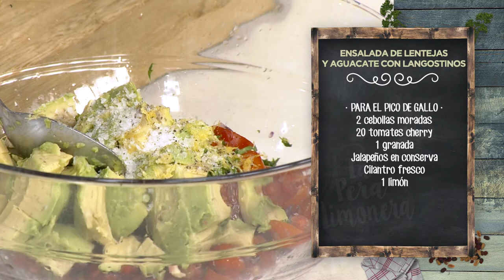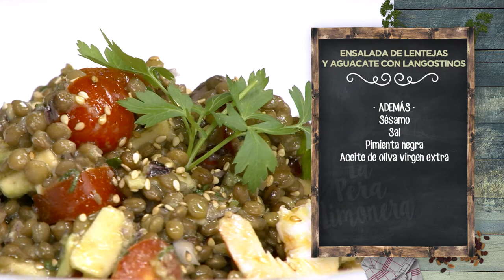ENSALADA DE LENTEJAS Y AGUACATE CON LANGOSTINOS - LPL PGM 2006 RECETA 01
Ingredientes para 4 personas:
Empezamos cociendo las lentejas. Las ponemos en la olla exprés con agua del tiempo, ya que se cuecen desde frío, y agregamos una pizca de sal, la cabeza de ajos y una hoja de laurel. Cocemos durante unos 25 minutos. Tienen que quedar enteras.
Vamos con el pico de gallo marciano, porque lo vamos a cambiar un poco. Picamos fina la cebolla morada, los tomates cherry cortados por la mitad y agregamos los granitos de granada. Incorporamos el cilantro picado en juliana fina y los aguacates también picados finos. Agregamos ralladura y zumo de limón, pimienta negra molida y aceite de oliva virgen extra, y mezclamos bien el conjunto.
Aparte, pelamos los langostinos y sacamos el coral de sus cabezas en un bote de cristal. Añadimos aceite de oliva virgen extra, un poco del líquido de conserva de los jalapeños, sal, pimienta negra, y agitamos enérgicamente. Agregamos este aliño al pico de gallo y ponemos también los langostinos.
Escurrimos las lentejas cocidas y las ponemos en el bol del picadillo. Es el momento de poner los jalapeños y mezclar el conjunto.
Para emplatar, servimos una buena ración en el plato, decoramos con sésamo, un chorrito de aceite de oliva y un verdecito, ya sabéis, por el qué dirán.